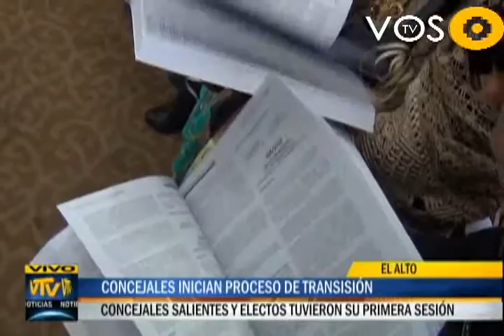VOS TV NOTICIAS - TRANSICION